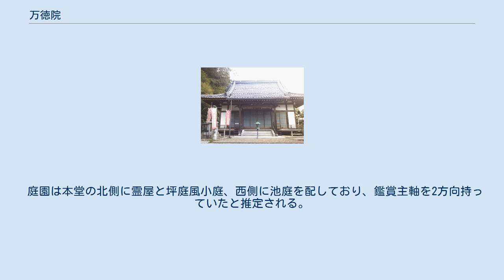万徳院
万徳院（まんとくいん）は、真言宗の寺院。
正式名称は福光寺万徳院。
ここではその前身である安芸国大朝舞綱の万徳院（万徳院跡歴史公園）についても記述する。
 慶長5年（1600年）の関ヶ原の戦いに敗れた毛利家は周防・長門国へと減封され、重臣であった吉川家当主吉川広家も周防国岩国へと転封された。
吉川氏の本領であった安芸国大朝荘にあった万徳院（後述）を岩国に移転させ、真言宗の寺院とした。
慶長11年（1606年）に死去した吉川元春正室新庄局もこの寺に埋葬された。
その後は岩国領主吉川家の保護を受け、現在まで続いている。
 岩国万徳院の前身は、吉川元春の嫡男吉川元長が天正3年（1575年）頃、安芸国大朝（現広島県山県郡北広島町大朝）に建立した諸宗兼学（宗派関係無くともに学ぶ）の寺院であった。
創建当初は本堂と庫裏だけしか存在しなかったが、元長の別邸として利用され、元長の心の支えとなった。
元長死後、弟の吉川広家が菩提寺へと改修、石垣や庭園を増築した。
吉川広家正室で宇喜多直家娘の容光院も死後、この寺に埋葬された。
 慶長5年（1600年）、吉川氏の岩国転封により万徳院は岩国へと移転し、寺跡は放置されて廃墟となった。
その後、荒れるがままの状況であったが、昭和61年（1986年）8月28日に「吉川氏城館跡」の一部として国の史跡に指定、平成3年（1991年）から広島県教育委員会によって発掘調査が行われ、その後整備を経て現在は歴史公園となっている。
平成9年（1997年）9月2日に史跡「吉川氏城館跡」の指定範囲が追加された。
 境内跡地には本堂、庫裏、風呂屋、庭園があり、石垣、石段、参道が残り、吉川氏の興隆を偲ばせる。
また、整備にともない本堂の規模を原寸大に再現したガイダンスホールや、1月・2月・12月を除く毎月第3日曜に蒸風呂体験が行われている風呂屋が復元されている。
 庭園は本堂の北側に霊屋と坪庭風小庭、西側に池庭を配しており、鑑賞主軸を2方向持っていたと推定される。
平成14年（2004年）9月20日に、 国の名勝に指定されている。